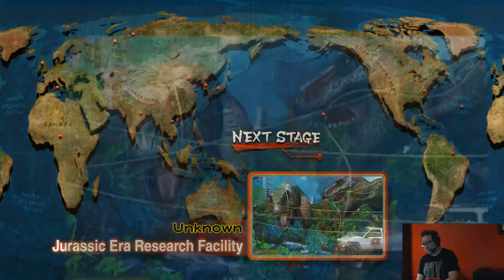USF4 After Hours Ep. 35 - Y O G A M E N